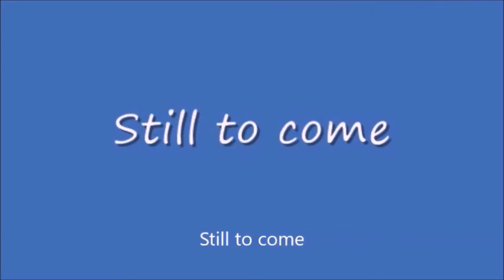Saturday Night Showcase #102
From Mr. MSSTV Guide Channel